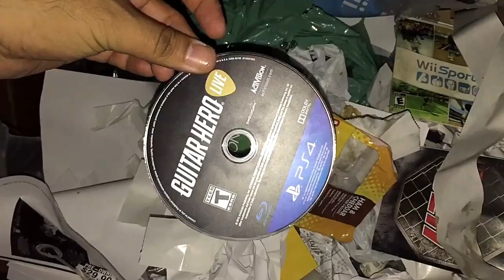GameStop Dumpster Diving Ep 351 Short One!